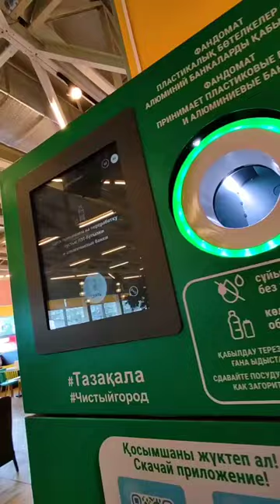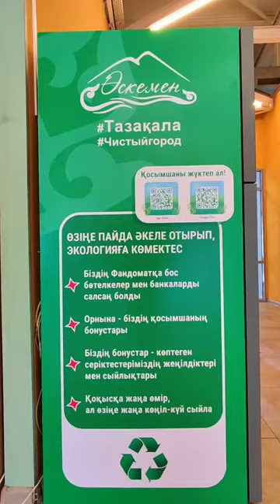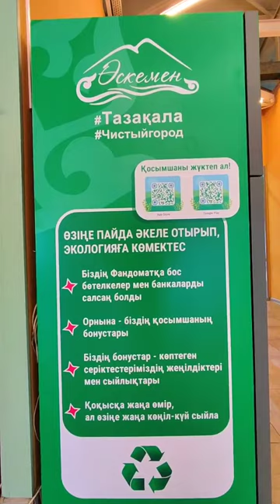Өскеменде Sparklo сервисінің алғашқы фандоматы орнатылды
Қаламыз экологиялық өмір салтын қалыптастыруды жалғастырып келеді.

ТазаҚала Чистыйгород бағдарламасының аясында Sparklo сервисінің алғашқы фандоматы орнатылды.

Бұл өзімізге пайда әкеле отырып, табиғат пен туған қаламызға көмектесудің тағы бір жолы.

Спаркломатқа бөтелкелер мен алюминий банкаларды өткізіп, орнына серіктес компаниялардан жеңілдіктер мен бонустар алуға болады.

Бірінші фандомат Виноградов көшесіндегі "CITY FOOD" фуд кортында орнатылды. Сұранысқа қарай олардың саны да арта түседі.

Фандоматты пайдалану өскемендіктердің жақсы дәстүріне айналады деген сенімдемін.

Наш город продолжает свой путь к экологичному образу жизни. В рамках программы ТазаҚала Чистыйгород установлен первый фандомат сервиса Sparklo. Это еще один способ помогать природе и родному городу с пользой для себя.

Сдавая в спаркломат бутылки и алюминиевые банки, взамен можно получать приятные скидки и бонусы у компаний-партнеров.

Первый фандомат появились в фуд корте "CITY FOOD" на Виноградова. По мере роста популярности сервиса их число будет расти. Уверен, пользование им станет доброй традицией для многих устькаменогорцев.